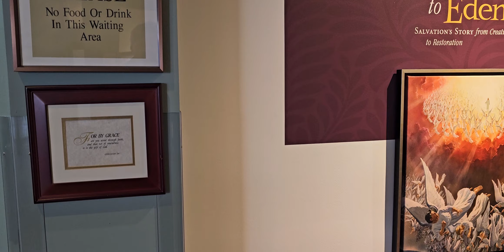VISITA Á CONFERÊNCIA GERAL DA IGREJA ADVENTISTA DO SÉTIMO DIA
Silver Spring, Maryland, Estados Unidos.

SEVENTH-DAY ADVENSTIS CHURCH
GENERAL CONFERENCE
21 de maio de 1863

A Igreja Adventista do Sétimo Dia é uma instituição religiosa mundial organizada oficialmente em 1863 e que hoje conta com mais de 22 milhões de membros, distribuídos oficialmente em 212 países.